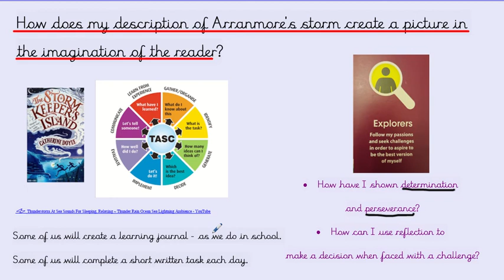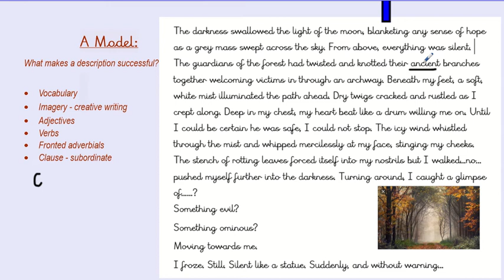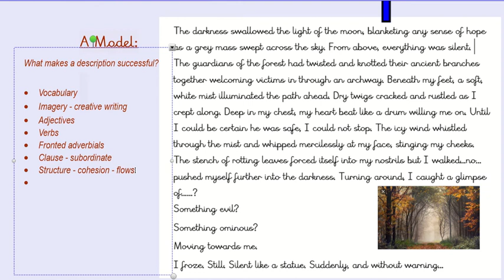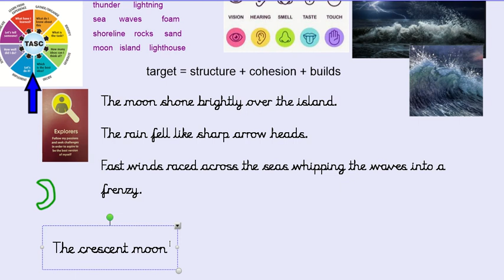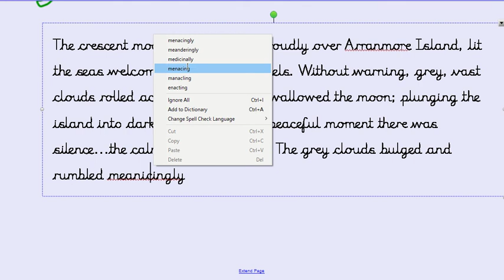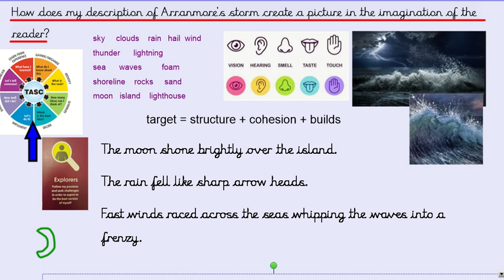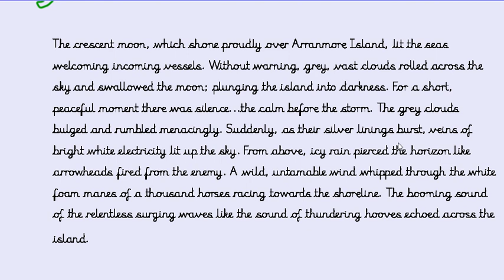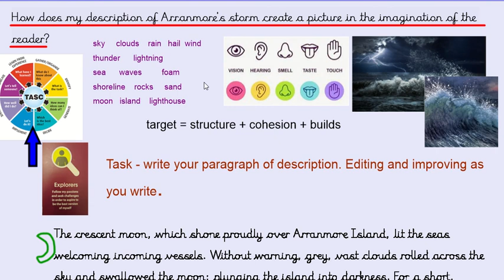KS2 Writing Learning Journey 27.01.21